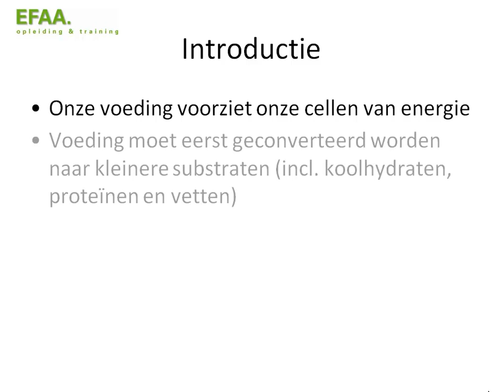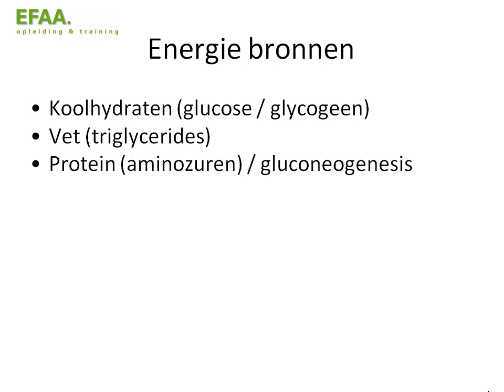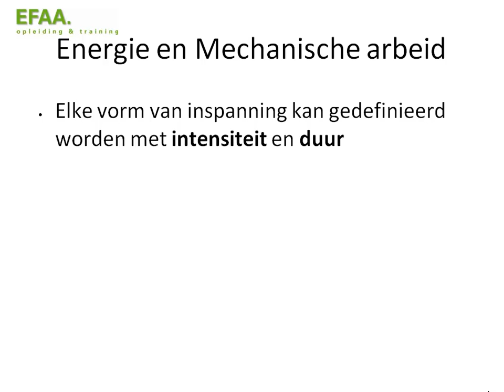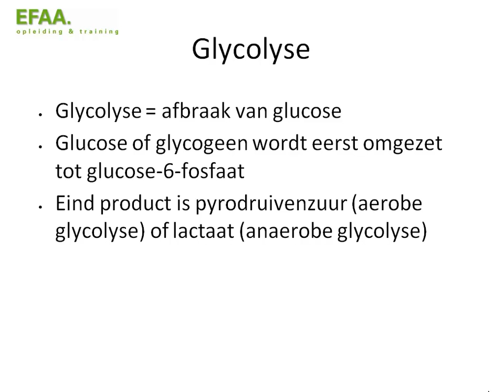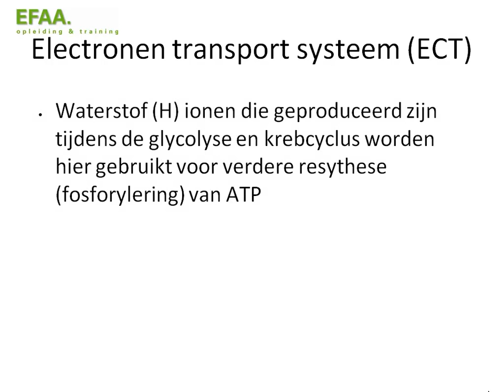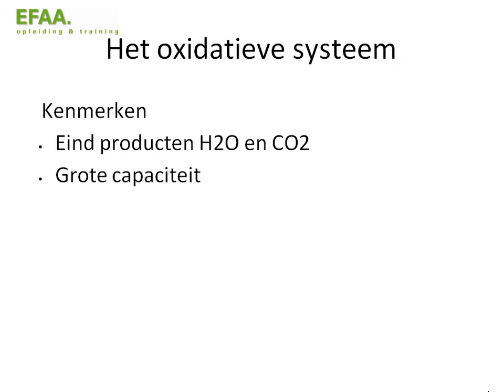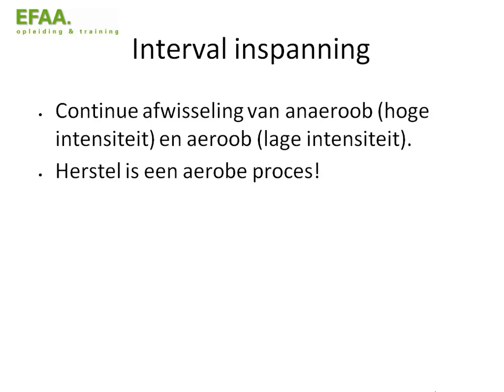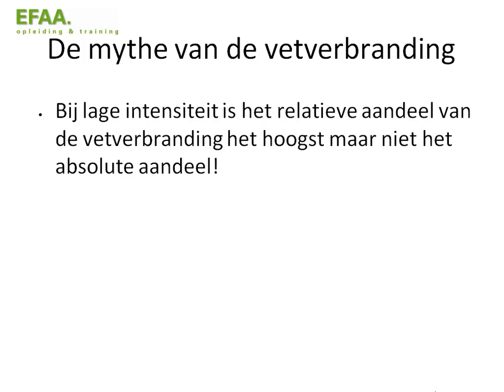Presentatie hoofdstuk 4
EFAA